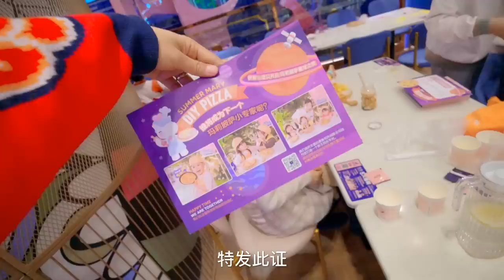小星星第一次做披萨，被方伟吐槽，出炉结果却很惊喜【方伟学长】